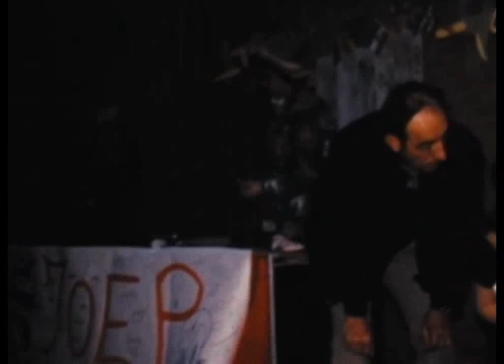Jeugdcarnaval 1975 in Aoffere bij de Roakelijzers AFFERDEN GLD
Nostalgie in de 70er jaren in Aoffere bij jeugdcarnavalsmiddag in de Meent te Afferden Gld bij de Roakelijzers Unieke beelden van de optocht door Aoffere en de HOSMIDDAG en het Songfestival